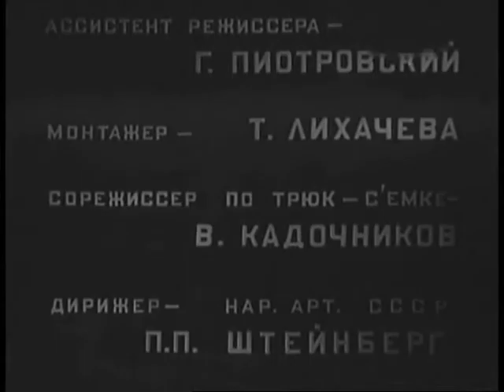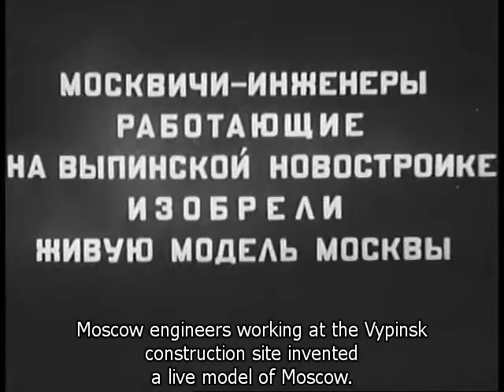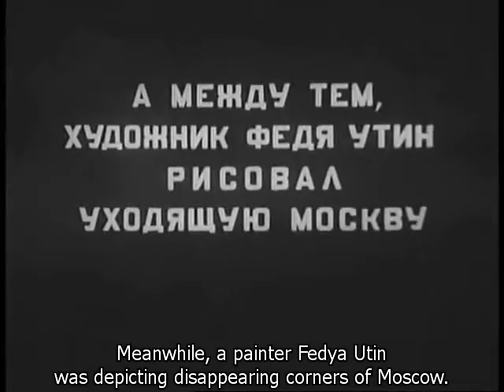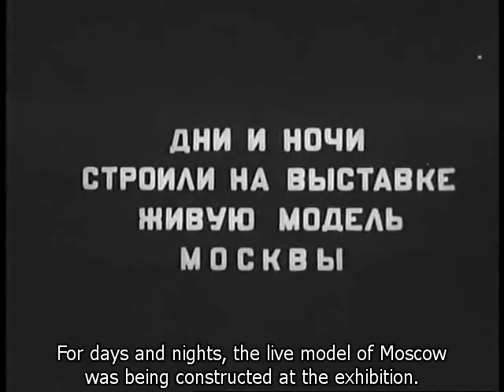The New Moscow (1938)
Directors: Aleksandr Medvedkin, Aleksandr Olenin
Writer: Aleksandr Medvedkin
Stars: Daniil Sagal, Nina Alisova, Mariya Barabanova

A young provincial architect travels to Moscow to present his new model of the city reconstruction plan. There through funny twists his model becomes a complete success in this Stalin-conceived plan to make Moscow the capital of the world.